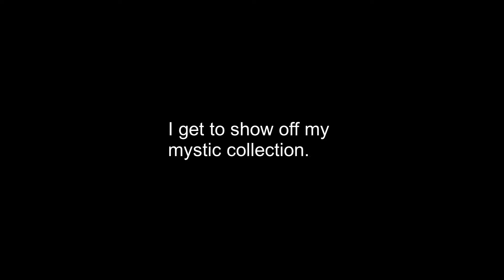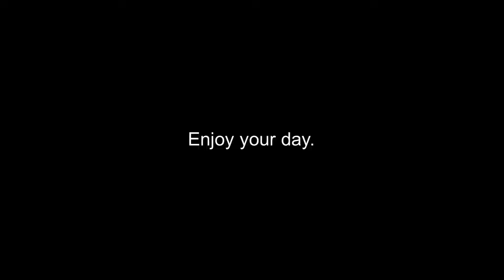Magic Only Challenge | Blade and Sorcery